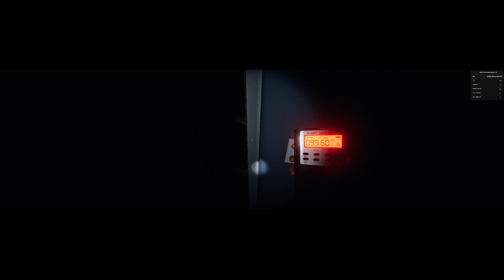Noob plays phasmo with Yummy Cake